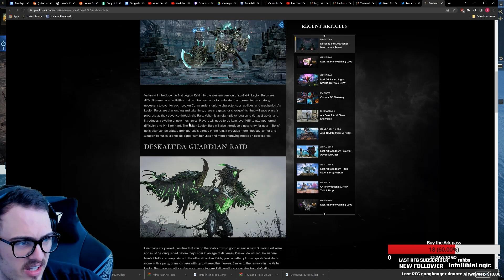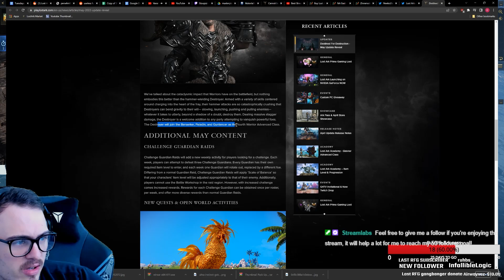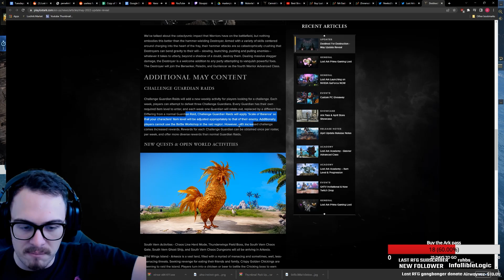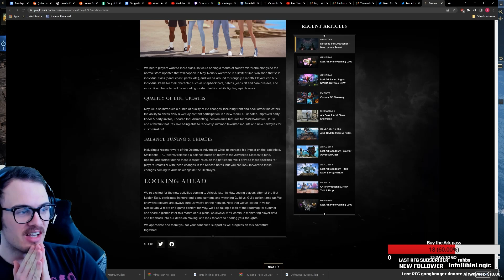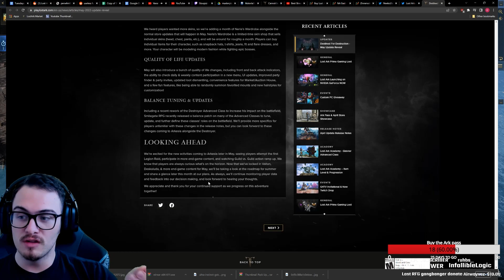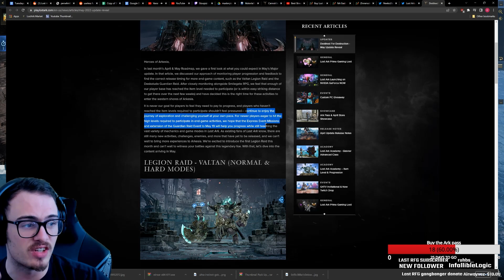Lost Ark - MAY ROADMAP! Cliffnotes and how to make GOLD with VALTAN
Flipping was amazing today! So much fun, if you enjoy watch it live.
Im constantly letting my viewers on stream know how to spend their gold and what items to look out for.Currently working on a top 10 list like i did last update (Every item doubled) with a bit of a better explanation on when /how to sell them.

Make gold by using this long-term gold making method and invest in skins!!